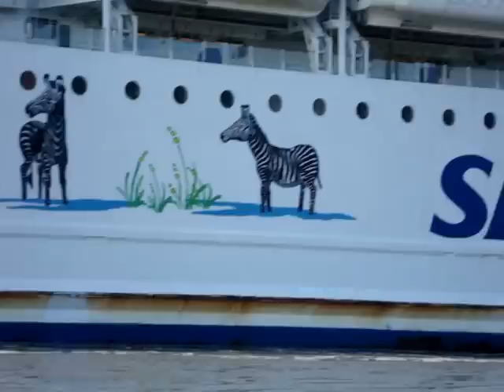Tallink Silja Line M/S Silja Galaxy (2006), 25.04.2011 at 08:29 in Turku, Finland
M/S Silja Galaxy (2006) passing by Ruissalo Island in Turku, Finland. Filmed on 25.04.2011 at 08:29 in the morning.